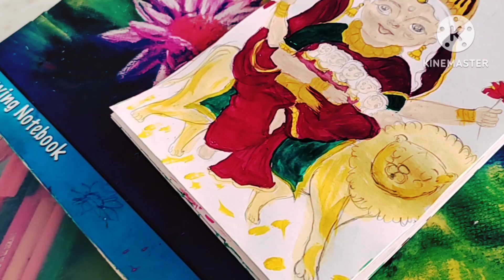skandamata step by step painting matarani //navdurga series// special Navratri srishti drawing 🙏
# god